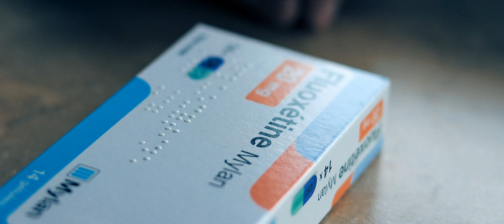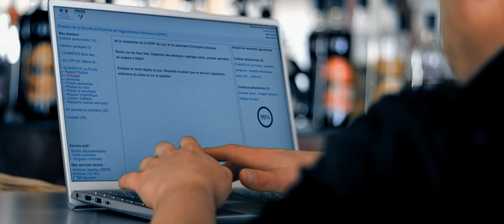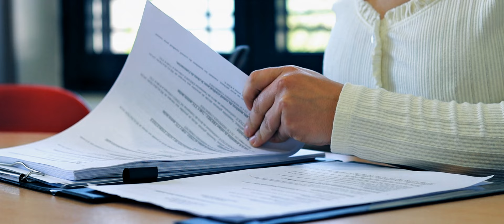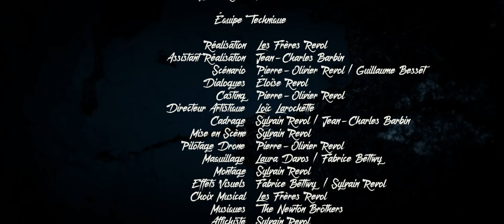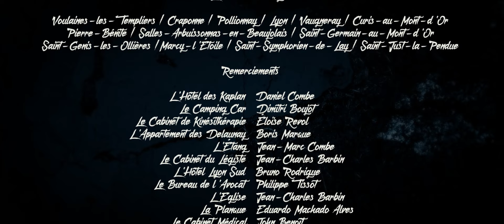À l'Ombre du Temps (Film)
Ce film amateur tourné en 2022 est un projet à but non lucratif, uniquement réalisé par des passionnés.

Le long-métrage est disponible gratuitement et sans publicité sur YouTube

Calista est une jeune femme en pleine dépression. Suite à une erreur médicale, elle a causé la mort d'une patiente. Depuis ce drame, elle n'arrive pas à refaire surface et sombre peu à peu dans une psychose. Bien décidée à fuir son passé et à démarrer une nouvelle vie, elle est recrutée pour s'occuper, en tant qu'infirmière, de l'énigmatique Paul Kaplan. Suite à un accident ce dernier a perdu l'usage de ses jambes et s'est retrouvé en fauteuil roulant. Calista s'occupe dorénavant de ses soins au quotidien. Pour ce faire, elle travaille dans la demeure familiale de son employeur, un lieu chargé d'histoire qui se trouve totalement isolé au milieu de nulle part. Sur place, des règles très strictes lui sont imposées et Calista va rapidement être confrontée à des phénomènes étranges...